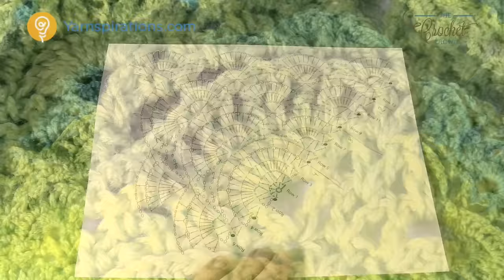Crochet Fluffy Meringue Shawl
The Fluffy Meringue Shawl is an adaptation for the Yarnspirations Baby Blanket called the Fluffy Meringue Baby Blanket. Our Laura Jean Bartholomew reviewed the baby blanket due to the exquisite stitches and converted the baby blanket into a shawl. Here's what she adapted to make this happen.

She cut the baby blanket into half to form a triangle shape.
She removed out the picots from the baby blanket to simplify the pattern at the end of the large sprays.
She used Caron Cakes Yarn and crocheted the colour as it comes out of the ball. There is no doctoring of colours to force colours to appear.
Unique features remained the same as per the baby blanket are as follows:

She kept the large crochet sprays that are three dimensional.
She kept the center V-Stitches for both the center of the shawl and side edges to have a uniform and consistent look.